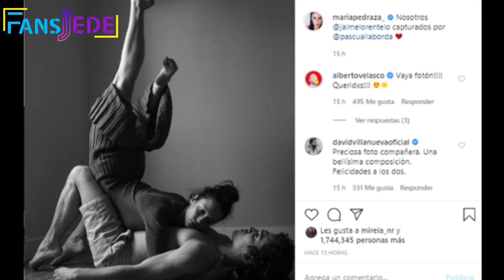RUMORES de crisis entre MARIA PEDRAZA y JAIME LORENTE